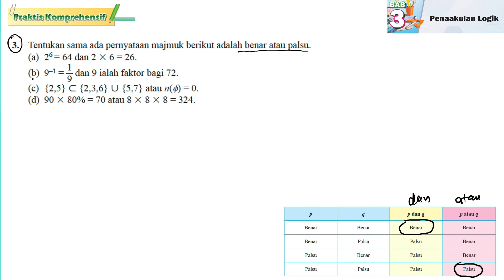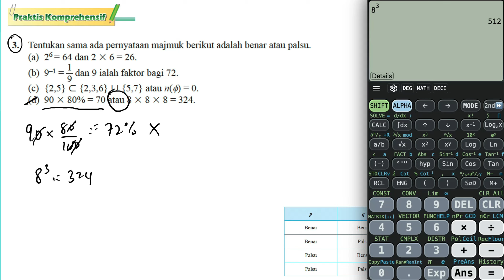Praktis komprehensif Bab 3 No 3 | Tingkatan 4 Bab 3 Penaakulan Logik | KSSM Matematik Tingkatan 4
Tentukan sama ada pernyataan majmuk berikut adalah benar atau palsu.